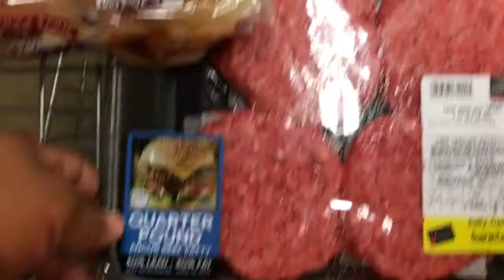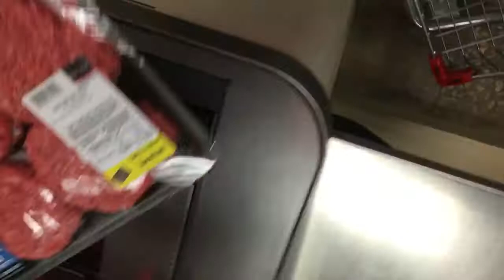Bicycle ride to the grocery store